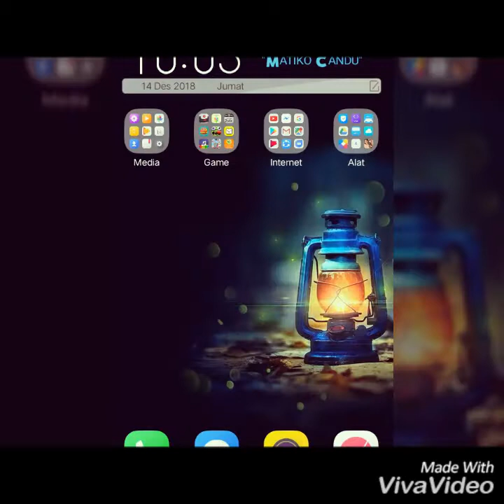CARA BERMAIN HELLIX JUMP DENGAN MUDAH